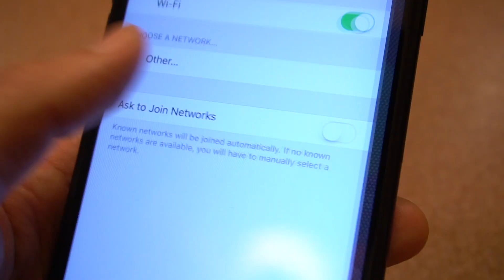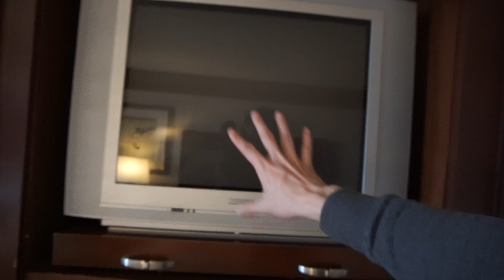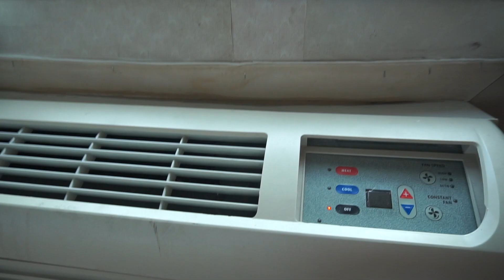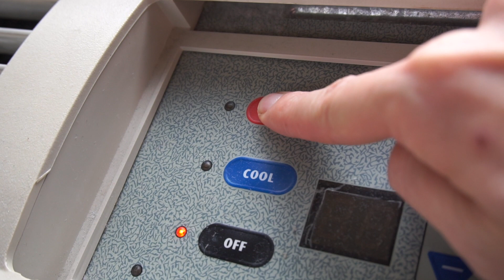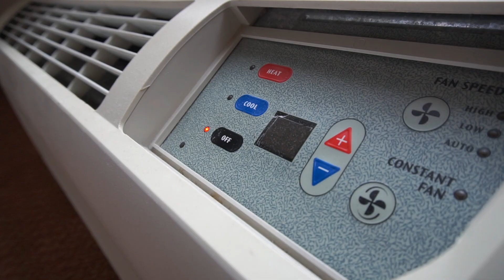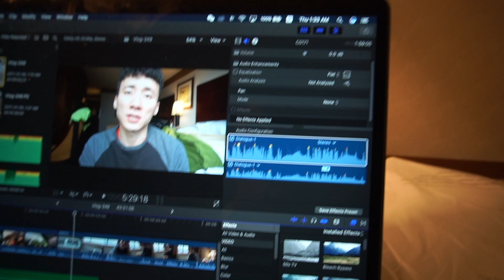美国的糟心：为什么别住我这里？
微信公众号：MickeyworksTV
头条号+哔哩哔哩+优酷：米奇沃克斯

（你们喜欢如果通过链接购买，我会有少许分成）

1，去这个网站作为我的patrons，给我资助少许
2，日后在我的视频连接，比如拆封，产品介绍中，如果喜欢，购买我视频下方的产品，一般都指向美国亚马逊，我会拿到很少的cut
4，如果有好玩的产品可以邮寄给我做开封体验，频道简介中有我的地址，欢迎！

留言互动啊！